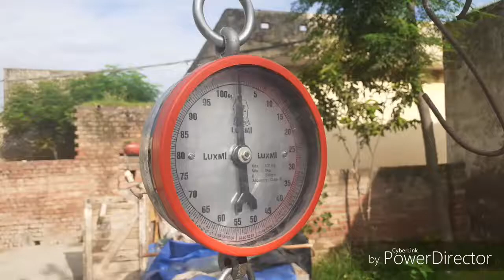Razai Making ll How to make Quilt //Rui ki razai kaese bhrae//Bakshiwala rajpura patiala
Razai making